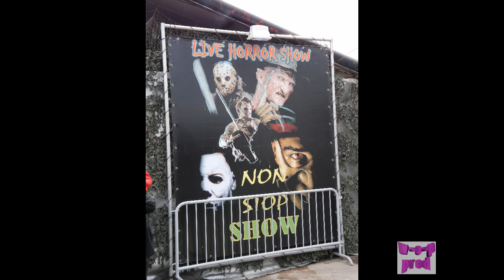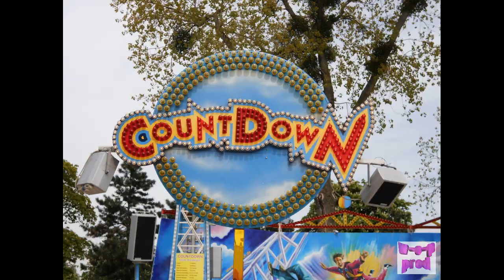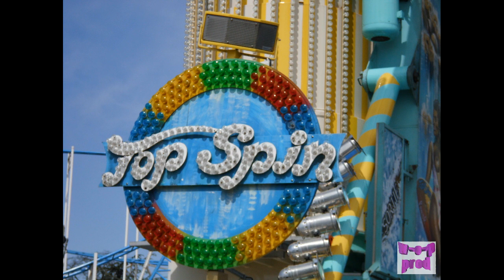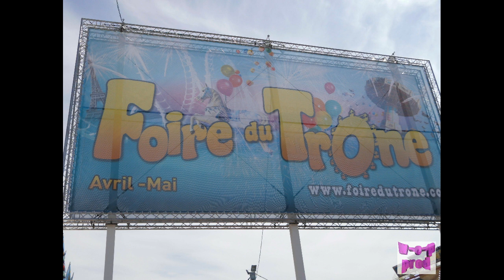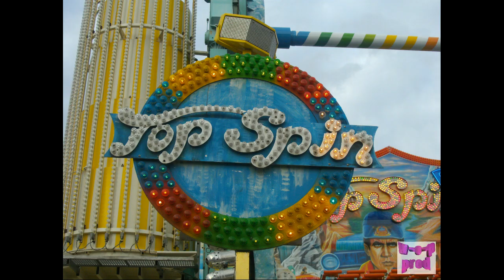Reportage foire du trone 2013 jour (fr) par fred